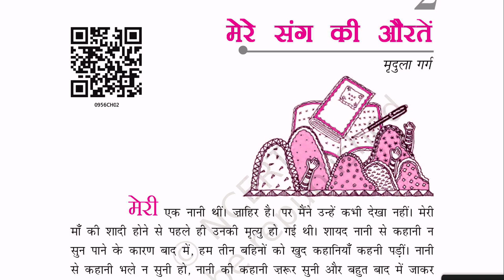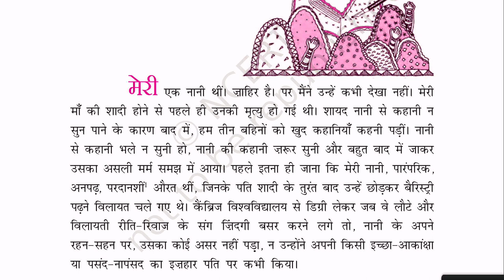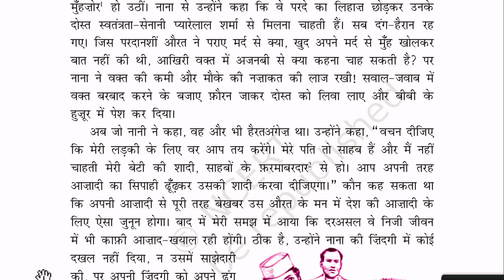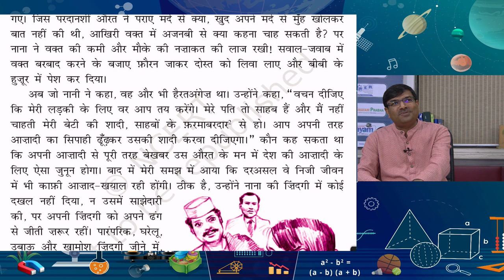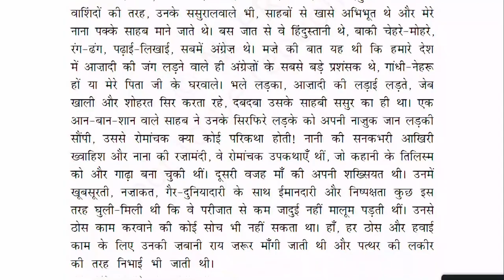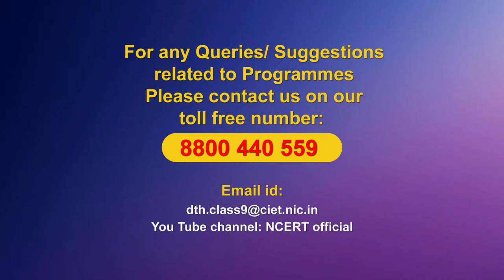Live Interaction on PM eVIDYA: मेरे संग की औरतें- मृदुला गर्ग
मेरे संग की औरतें- मृदुला गर्ग
Subject : Hindi Class: IX
PM eVIDYA
Speial Live Telecast on Dealing with exam Stress and Anxiety...

Sahyog Session
Mon-Fri                                             5-5.30pm

The programs can be viewed on:
1. DD Free dish channel #128
2. Zee Dish TV Channel #950
3. Tata Sky Channel #756
4. Airtel TV Channel #440
5. Videocon Channel #477
6. Jio TV App
7. ‘NCERT OFFICIAL’ YouTube Channel
3. SWAYAM Prabha App
4. ePathshala Kishore Manch App
5. Social Media Platforms of CIET & NCERT (YouTube, Facebook, Twitter, WhatsApp, Telegram)